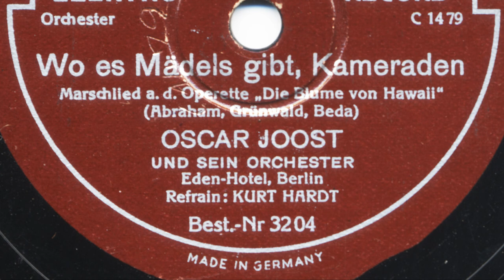Oscar Joost: Wo es Mädels gibt, Kameraden (Kurt Hardt, 1931)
OSCAR JOOST und sein Orchester, Eden-Hotel, Berlin
Refrain: KURT HARDT (d.i. Kurt Mühlhardt)

WO ES MÄDELS GIBT, KAMERADEN
Marschlied aus der Operette "Die Blume von Hawaii"
Musik Paul Abraham, Text Alfred Grünwald und Fritz Löhner-Beda

Kristall 3204; C 1479
Berlin, Juni/Juli 1931

Die Version mit Komponist Paul Abraham als Orchesterleiter gibt es bei brillantspecial Marek Weber und Leo Monosson sind bei phonomono78s zu hören